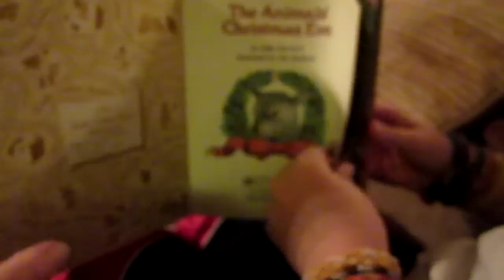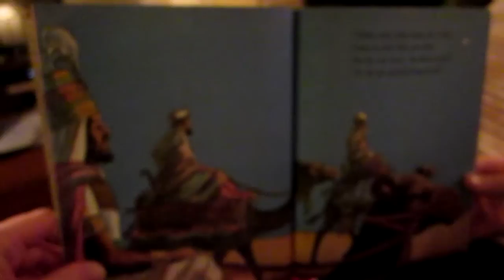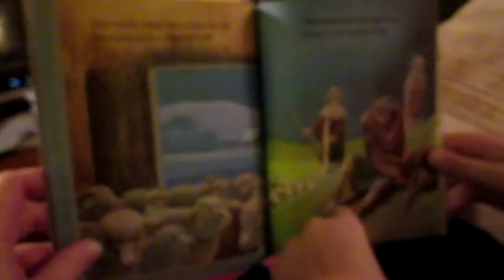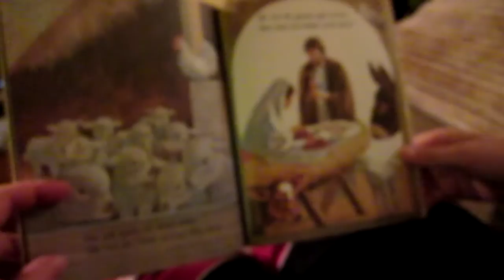Paul December 14, 2013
Paul reads "The Animals' Christmas Eve"